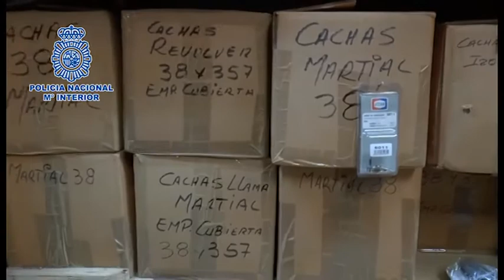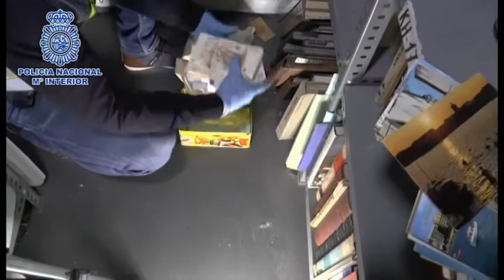ضبط شحنة كبيرة من الأسلحة الحربية ضمنها قذائف ورشاشات مضادة للطائرات